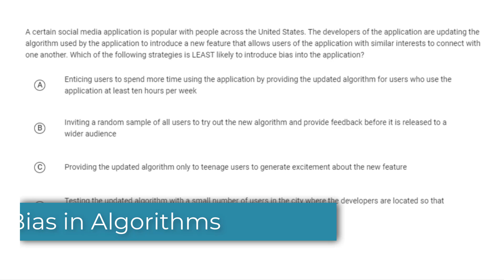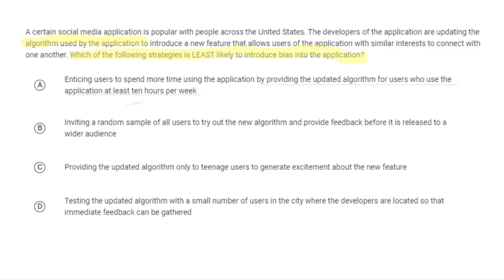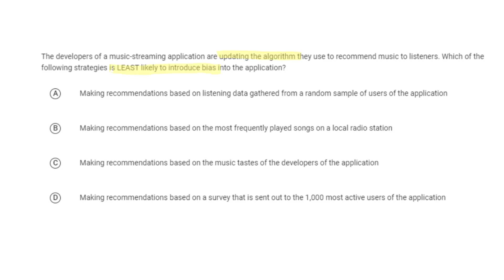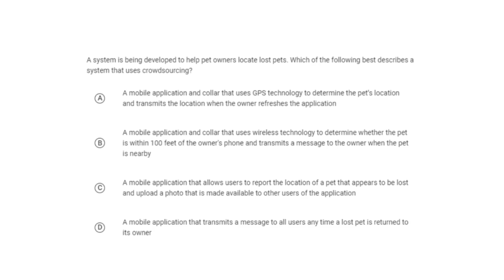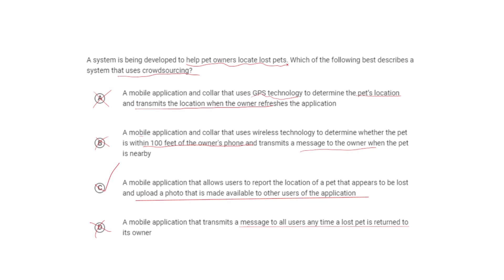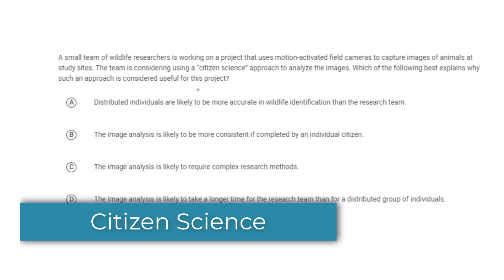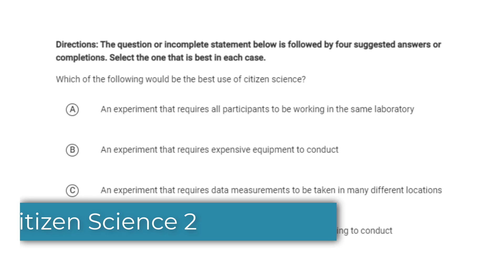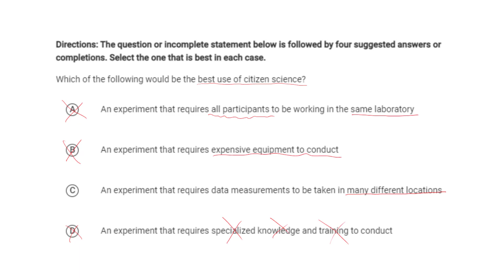AP CS Principles Exam Review - Bias and Crowdsourcing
This video goes over a couple of exam problems about computing bias, crowdsourcing and citizen science to help you prepare for the AP Computer Science Principles exam.

These topics are part of the discussion around big data.

Chapters:
0:00 Intro
0:10 Bias in Algorithms
3:14 Bias in Data
5:16 Crowdsourcing
7:40 Crowdsourcing 2
9:58 Citizen Science
12:53 Citizen Science 2

Intro/Outro Music: Friendly Neighbors